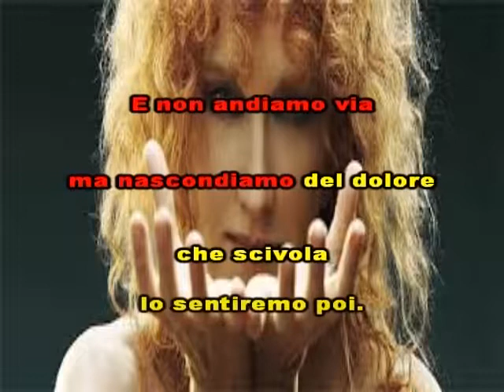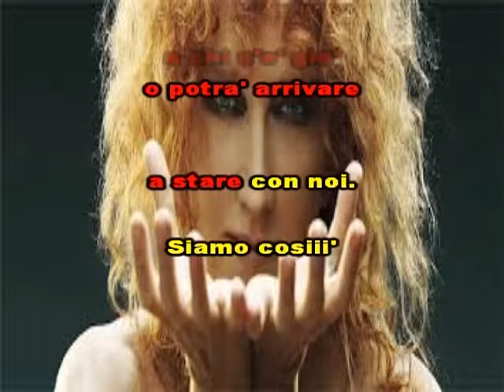KARAOKE QUELLO CHE LE DONNE NON DICONO (DEMO) - FIORELLA MANNOIA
KARAOKE QUELLO CHE LE DONNE NON DICONO DI FIORELLA MANNOIA. UN GRANDISSIMO PEZZO  DI ENRICO RUGGERI INTERPRETATO MAGISTRALMENTE DALLA BRAVISSIMA FIORELLA MANNOIA. UNA CANZONE CHE NONOSTANTE SONO PASSATI TANTI ANNI RESTA UNO DEI PEZZI ITALIANI PIU' BELLI IN ASSOLUTO. SPERO VI PIACCIA.